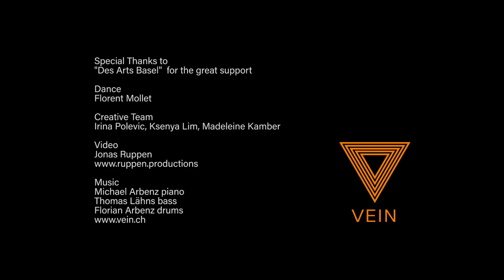VEIN plays RAVEL - Forlane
VEIN plays Ravel - Forlane (Maurice Ravel)

Michael Arbenz piano
Thomas Lähns bass
Florian Arbenz drums

Dance: Florent Mollet

Special Thanks to "Des Arts Basel" for the great support
Dance: Florent Mollet
Creative Team: Irina Polevic, Ksenya Lim, Madeleine Kamber
Video: Jonas Ruppen: